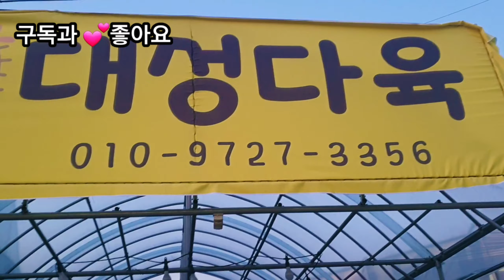강력추천 환엽롱기시마 가격과 다육이 종류 알아보기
안녕하세요^^
 다육앤꽃그림 채널을 찾아주시고
South Korean Succulent Plant Channel 多肉植物

다육이를 사랑하며 구독자들분과 같이 힐링하고 싶습니다^^